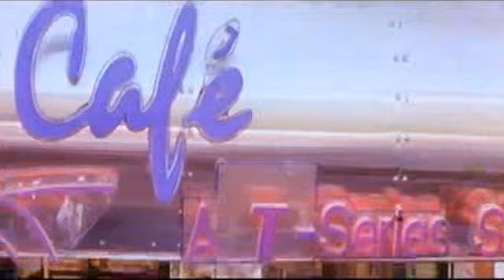dil dil-Har dil Jo pyar kare gaa.avi